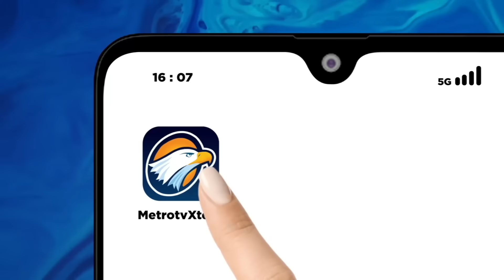BERITA PEMILU - Anwar Usman Diperiksa Majelis Kehormatan MK Hari Ini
MetroTV, Ketua Mahkamah Konstitusi (MK) Anwar Usman akan diperiksa oleh Majelis Kehormatan MK terkait laporan dugaan pelanggaran etik di balik putusan syarat Capres-Cawapres, Selasa (31/10) hari ini.